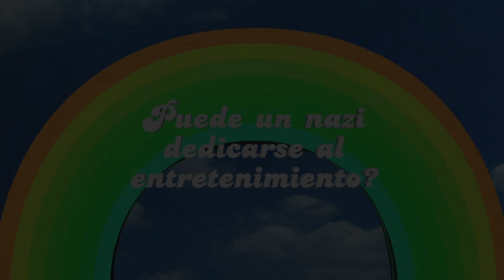Micky Vainilla - ¿Puede un nazi dedicarse al entretenimiento?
Clip de la pelicula "Peter Capusotto y sus 3 dimensiones"